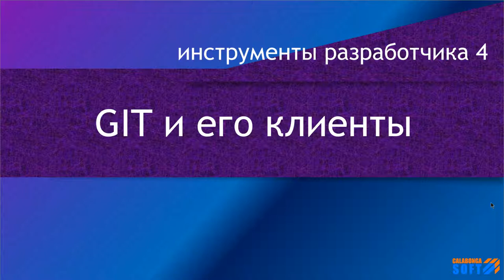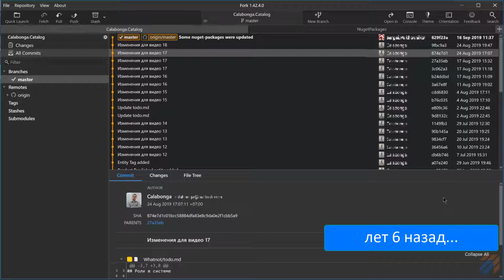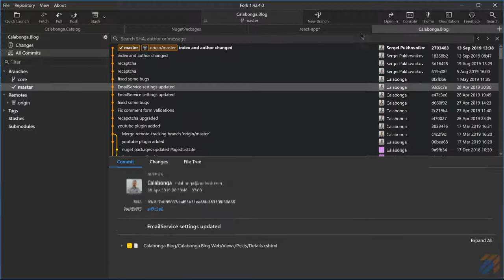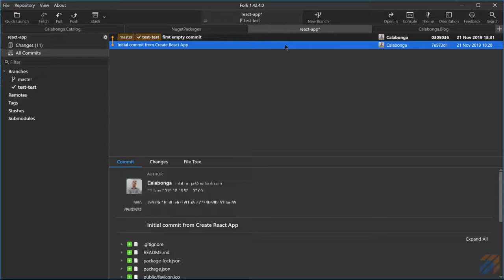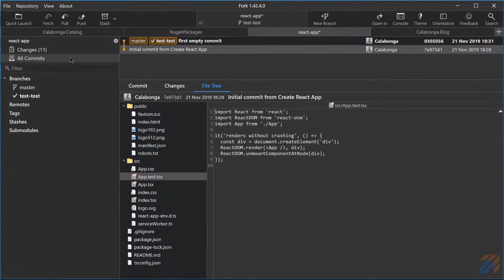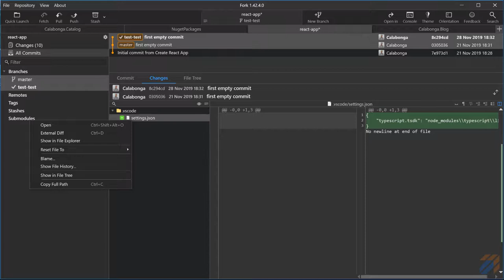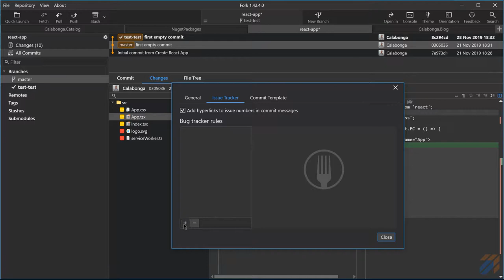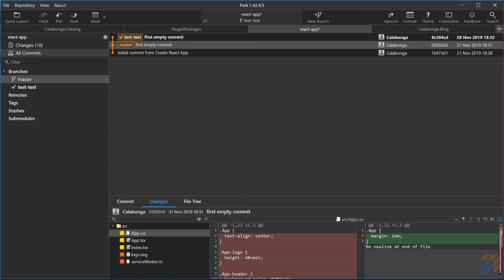DevTools 4: Git-client под названием Fork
Инструменты разработчика. Настоящие разработчик всегда используются систему контроля версий. Один из вариантов - GIT. Для этой системы существует очень большое количество клиентских программ (клиентов).   Fork - одна тех программ клиентов GIT, которой хочется пользоваться.